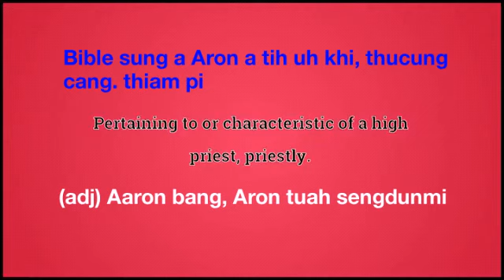Aaronic Meaning in English And Ngawn Dictionary Aaronic = Aron bang , Aron tuah sengdun.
English And Ngawn Dictionary
Aaronic = aron bang , Aron tuah seng dun